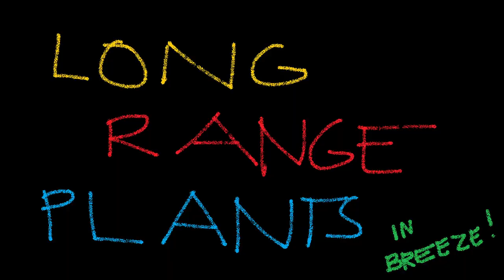VALORANT: Long Range Plants in Breeze!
educational valorant video

for people who have absolutely no aim (like me) but still wanna defend spike

here are some long range plants in breeze that have super specific and narrow angles so you have a less likely chance of messing up the post plant!